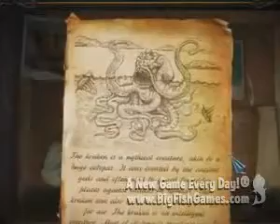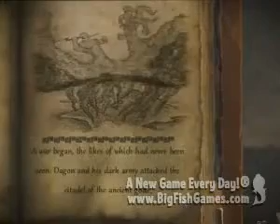Mystery of the Ancients: Curse of the Black Water Collector's Edition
You travel to the remote island town of Black Water, investigating the mysterious disappearance of two archaeologists when you encounter a mythical monster straight from the ancient myths of Poseidon!